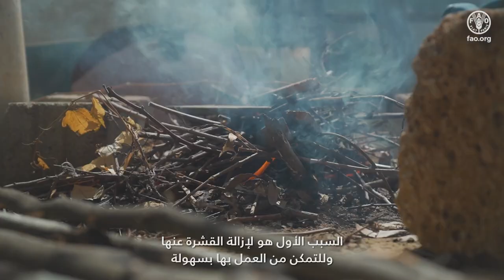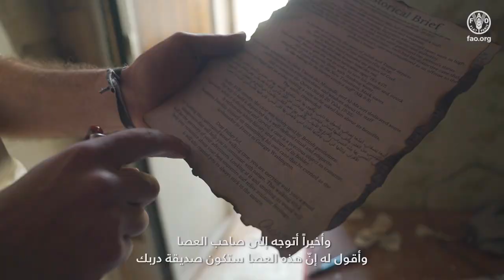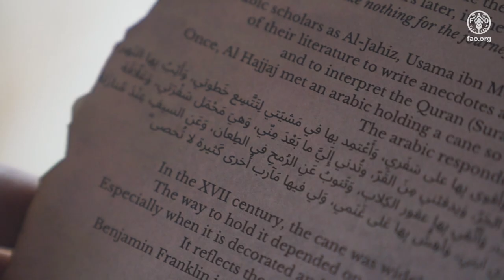صانع العصي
تم تصوير هذا الفيلم لتسليط الضوء على الحرف والمهن المتعلقة بالأحراج والتي تساهم في الإدارة المستدامة للأحراج وتحسين سيل العيش في المناطق الريفية.